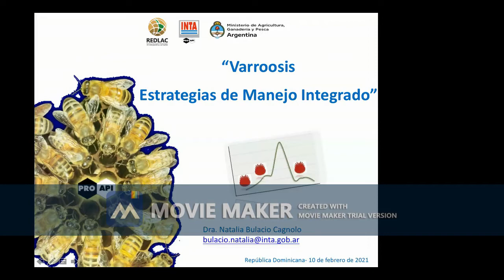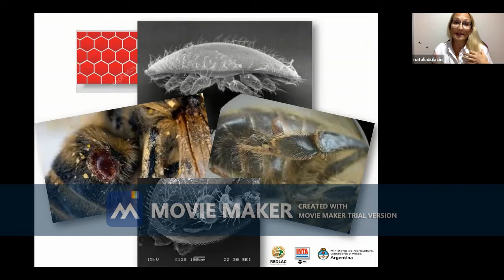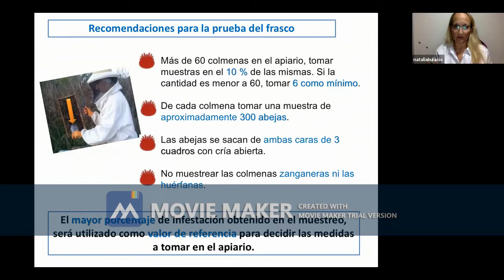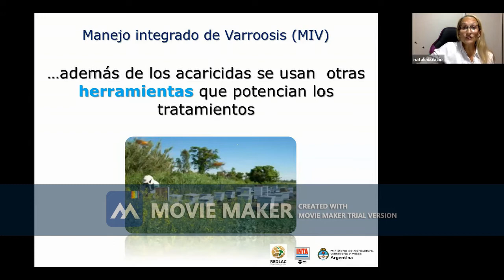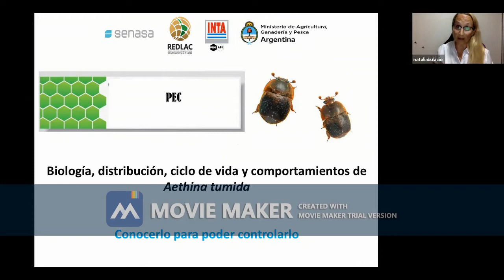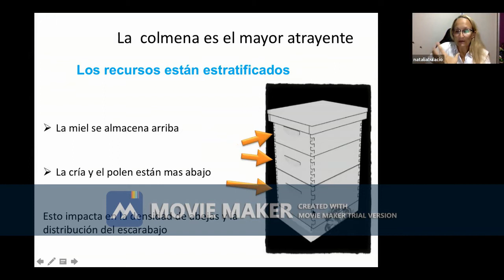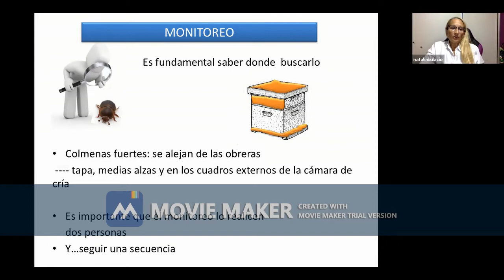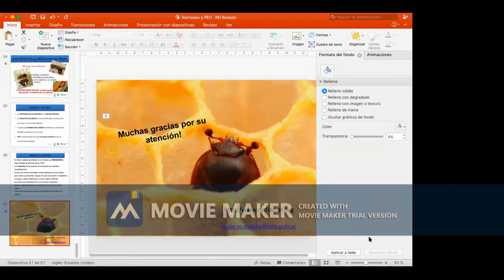SANIDAD APICOLA, primera parte.